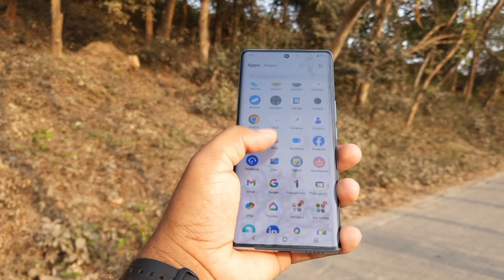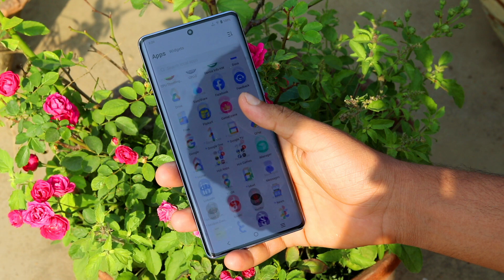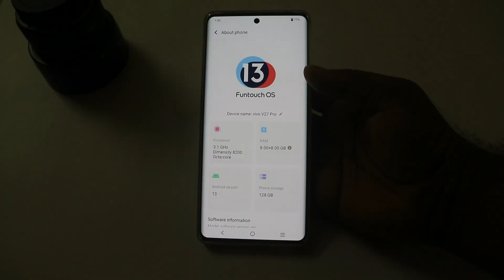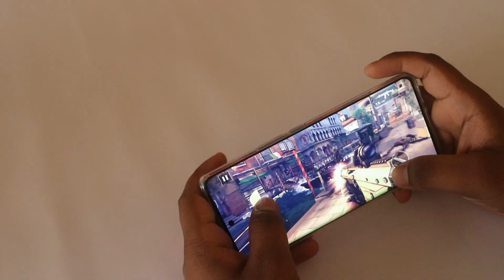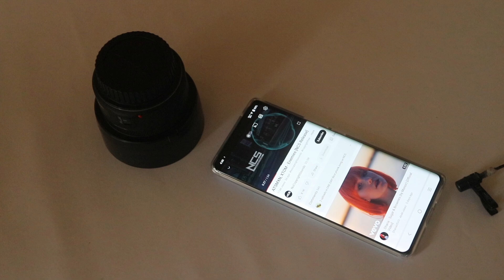Vivo V27 Pro Unboxing & Review In Bangla || আমার দেখা সেরা ক্যামেরা ফোন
Vivo V27 Pro Unboxing & Review In Bangla, কেমন হবে নতুন এই vivo v27 pro ফোন টি? জানতে হলে অবশ্যই দেখুন সম্পূর্ণ ভিডিও টি।

Vivo V27 Pro Ram Internal Storage Review In bangla
Vivo V27 Pro Gaming Review In bangla
Vivo V27 Pro Price In Bangla

0:00
Introduction
0:27
Unboxing Of Vivo v27 pro In Bangla
0:48
Vivo v27 pro design
1:30
Vivo v27 Pro Display
2:30
Vivo V27 pro Camera
3:02
Vivo v27 Pro Video Recording Quality
5:04
Vivo V27 Pro Processor
6:16
Vivo v27 Pro OS
6:27
Vivo v27 Pro Battery Review
7:18
Vivo V27 Pro Gaming Test
7:57
Vivo V27 Pro 5G Bands
8:07
Vivo v27 Pro Speaker Test
8:40

Bengali Techsquad